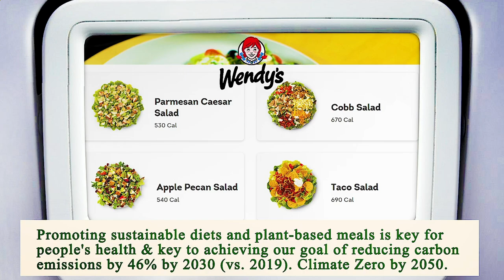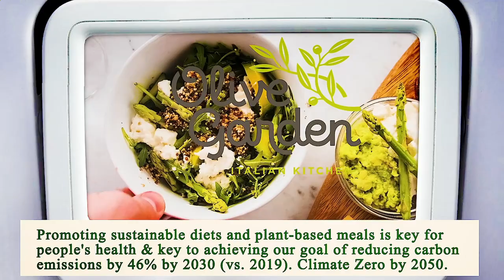Nearest Restaurant from Me - Nearest Restaurants from Me - Miami 33131, Miami-Dade County, FL, US